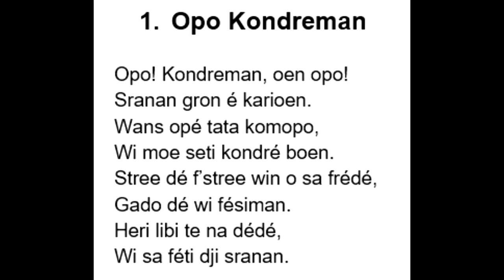Opo Kondreman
Opo Kondreman is het volkslied van Suriname.

God zij met ons Suriname, hij verheff’ons heerlijk land!
Hoe wij hier ook samen kwamen, aan zijn grond zijn wij verpand.
Werkend houden wín gedachten; recht en waarheid maken wij.
Al  wat goed is te betrachten, dat geeft aan ons land waardij.

Dit lied is onderdeel van de Surinaamse Parels van Zin en Zang. Muziek met en voor mensen met (onder andere) dementie.
U hoort bewoners van de verpleeghuizen Anton de Kom, Eben Haëzer en voormalig Gaasperdam, te Amsterdam. Al zingend ervaren Surinaamse bewoners met dementie hun waardigheid, culturele geschiedenis, muzikale identiteit en saamhorigheid, bij zichzelf en elkaar.

Zin en Zang hoopt op deze manier bij te dragen aan het in stand houden van de mondelinge Surinaamse geschiedenis die anders misschien verloren zou gaan. We hopen dat door het delen ervan, nog meer nieuwe herinneringen worden opgeroepen en het wederzijds contact wordt verdiept. Wanneer bewoners zingen, nemen we de liederen altijd met hun toestemming op. We bedanken de vrijwilligers en medewerkers die aan de Surinaamse Parel edities meewerken.
U hoort o.a. de bewoners van verpleeghuis Anton de Kom te Amsterdam. Al zingend ervaren Surinaamse bewoners met dementie hun waardigheid, culturele geschiedenis, muzikale identiteit en saamhorigheid, bij zichzelf en elkaar. Op deze manier hopen we, als Zin en Zang, bij te dragen aan het in stand houden van de mondelinge Surinaamse geschiedenis die anders misschien verloren zou gaan en niet meer terug te vinden zou zijn. We hopen dat door het delen ervan, nog meer nieuwe herinneringen worden opgeroepen en het wederzijds contact wordt verdiept. Wanneer bewoners zingen, nemen we de liederen altijd met hun toestemming op.  We bedanken de vrijwilligers en medewerkers die aan de Surinaamse Parel edities meewerken.
En waarbij gebruik gemaakt kan worden van:
- een liedbundel;